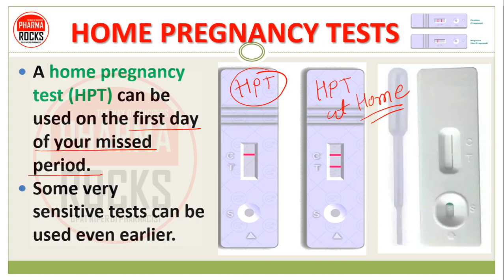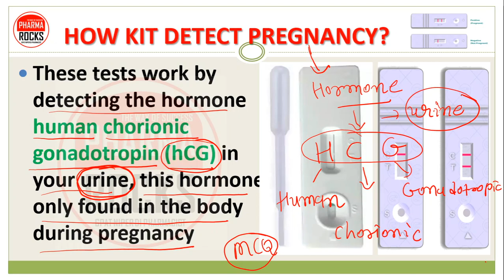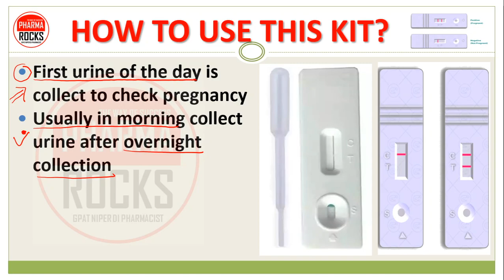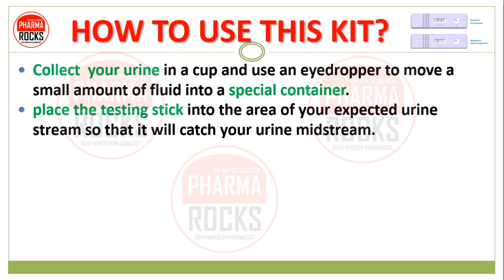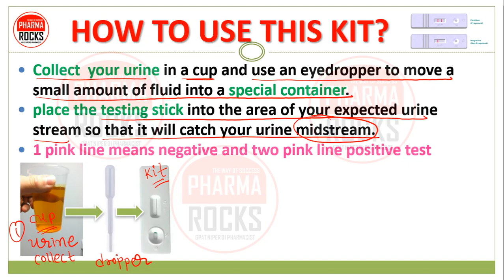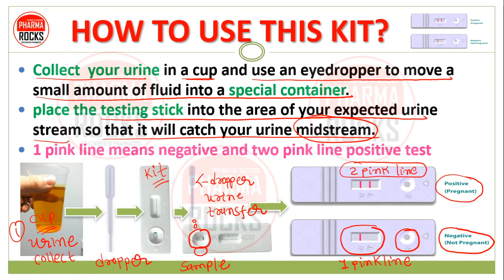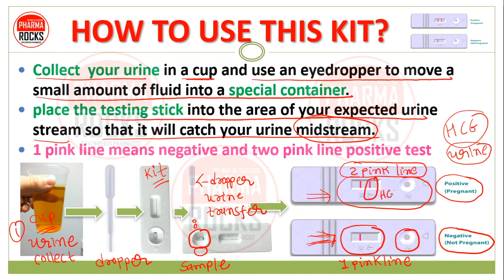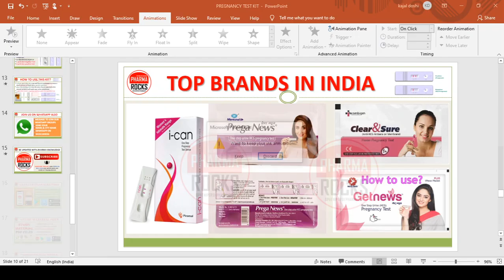HOME PREGNANCY TESTS KIT | HOW KIT WORK? HOW TO CHECK? HORMONE INVOLVE | TOP BRANDS INDIA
HOME PREGNANCY TESTS

A home pregnancy test (HPT) can be used on the first day of your missed period.
Some very sensitive tests can be used even earlier.

HOW PREGNANCY KIT DETECT PREGNANCY?
HOW TO USE THIS KIT?
HORMONE INVOLVE
OP BRANDS INDIA

📚 STUDY MATERIAL
👨🏼‍🏫 VIDEO LECTURE
📊 TEST SERIES

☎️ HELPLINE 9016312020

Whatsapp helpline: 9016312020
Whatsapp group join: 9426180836